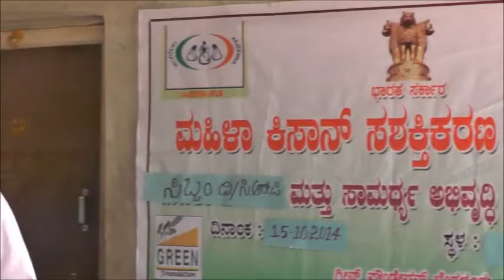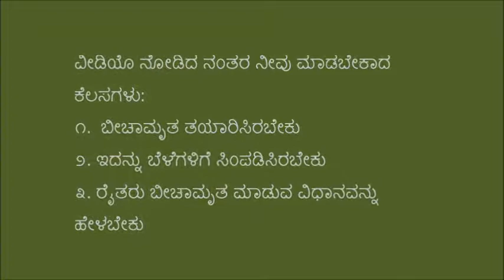Ramanagar_Beejamrutha preparation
This video is captured in Capacity building of CRPs in Green foundation.